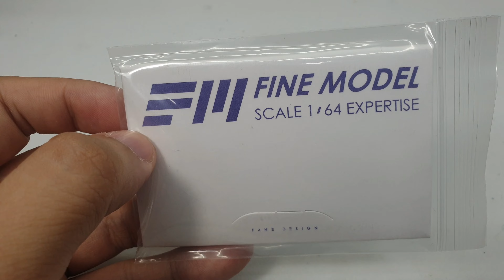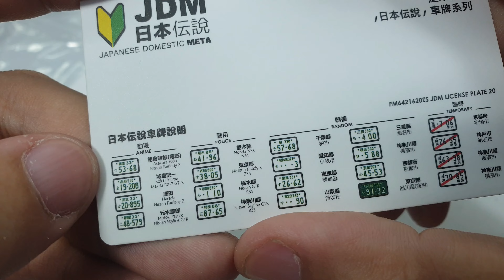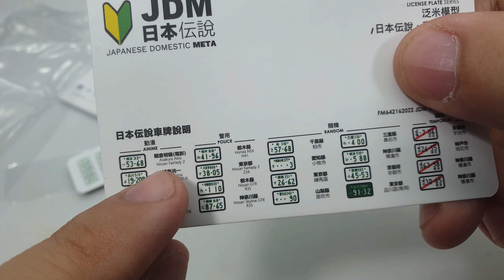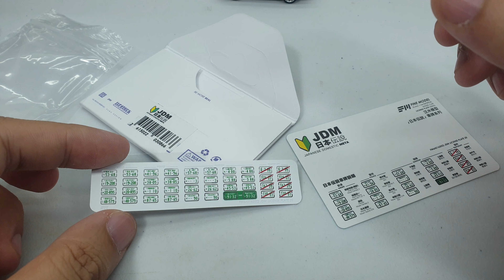JDM Metal License Plate 1/64 by Fine Model | UNBOXING and REVIEW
JDM Metal License Plate by Fine Model.
There are several model of the license plate by this brand such as this JDM , they also have InitialD , Europe and USA license plate (maybe more).
The details are pretty nice and they made out of metal plates.
It is great to install on some of the model car since some model cars only use car names on the plate.
With this license plate , you can get more details on your model car for your photoshoot.